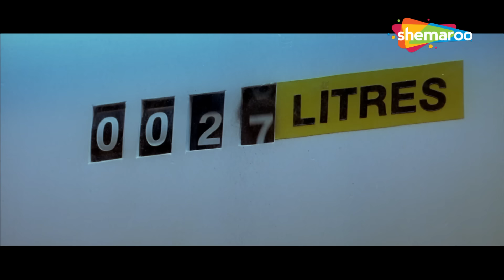या तो में पागल हो गया हु या तो तेरी बुद्धि ख़राब हो जुकी है - Rajpal Yadav - Dhol - Comedy Scenes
ढोल - बॉलीवुड कॉमेडी मूवी - चार युवा आवारा एक भरी हुई उत्तराधिकारी को लुभाने के द्वारा अपने जीवन को आसान बनाना चाहते हैं। दुर्भाग्य से, पड़ोस में केवल एक ही अमीर लड़की है। लड़के पहले उसे लुभाने के लिए भागते हैं, यह नहीं जानते कि उनके प्रयास उन्हें एक मर्डर मिस्ट्री में ले जाएंगे।

फिल्म – ढोल (2007)
स्टारकास्ट - शरमन जोशी, तुषार कपूर, कुणाल खेमू, राजपाल यादव, तनुश्री दत्ता, ओम पुरी, अरबाज खान, पायल रोहतगी, टीकू तलसानिया, असरानी।
निर्देशक - प्रियदर्शन

Bollywood Comedy
Follow us on: